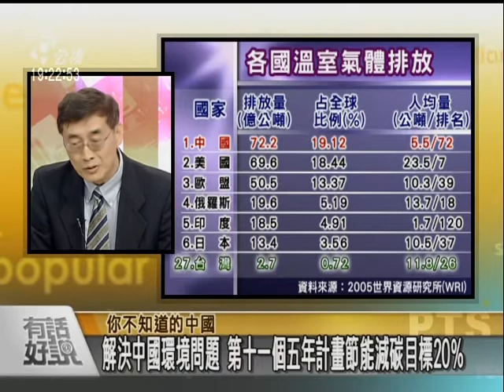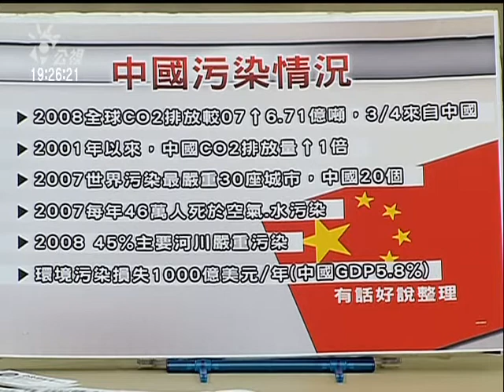091210 你所不知道的中國 part3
你所不知道的中國